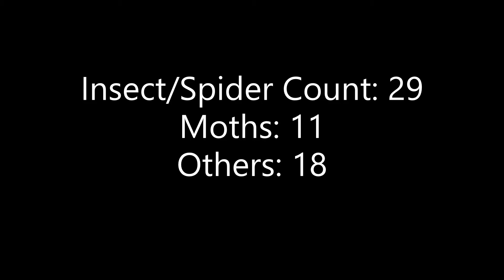Bug Night #12 August 14th 2021